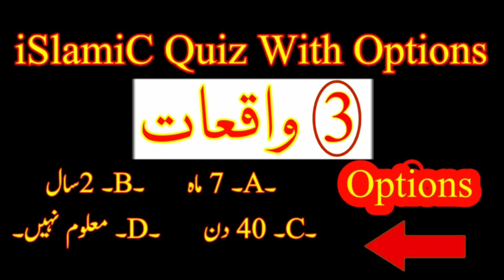Islamic Quiz With Options English Subtitle | اسلامی سوال | Mumtaz Khan Niazi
بڑی جنگ
قسطنطنیہ کی فتح
دجال کا ظہور
Islamic Quiz With Options
Islamic Quiz in English
اسلامی سوال و جواب
اسلامی سوال
Islamic Question Answer
Islamic Question
Islami Sawal

Islamic Question Answer And WhatsApp Status Motivational Videos